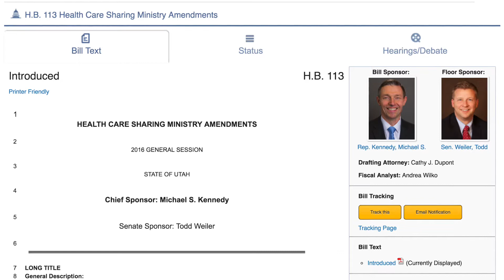An Alternative to Obamacare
Are you feeling the financial pinch from rising health insurance rates as a result of Obamacare? There may be another option.